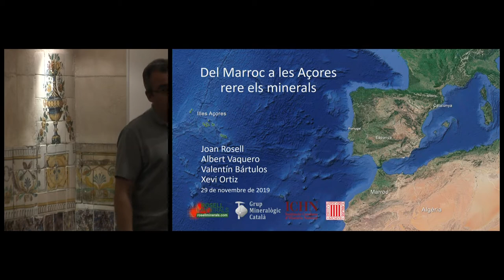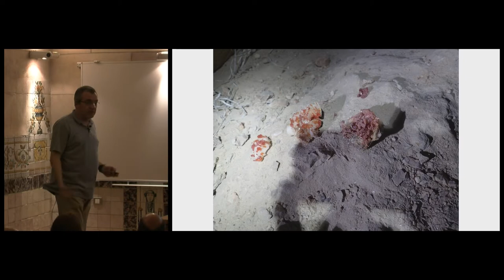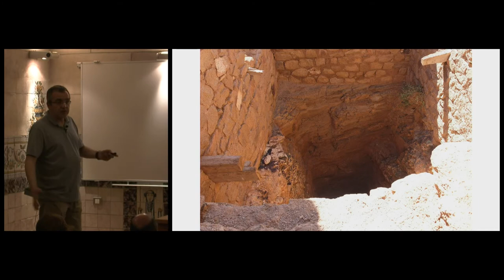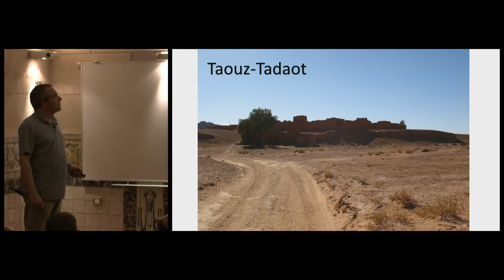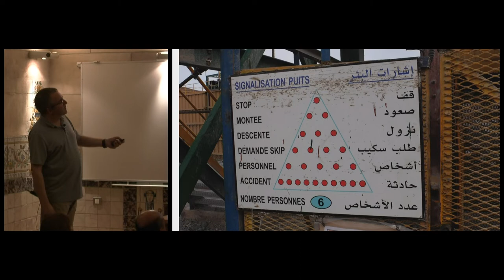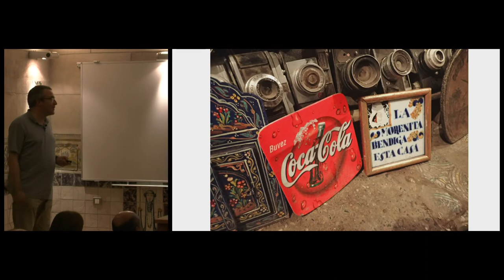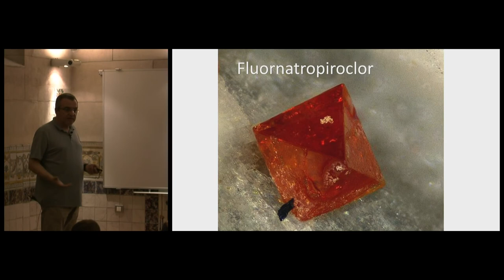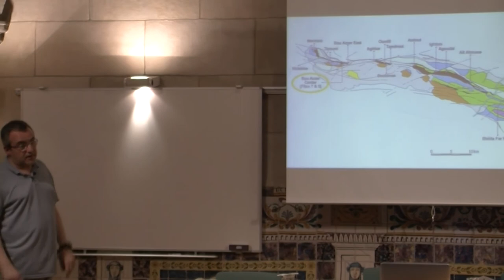Conferència: Del Marroc a les Açores rere dels minerals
Segona conferència dins el cicle de Conferències Mineralògiques de Tardor 2019, a càrrec de Joan Rosell i Riba, químic, membre del Grup Mineralògic Català i de la Institució Catalana d'Història Natural.

Organització: Grup Mineralògic Català de la Institució Catalana d'Història Natural de l'IEC